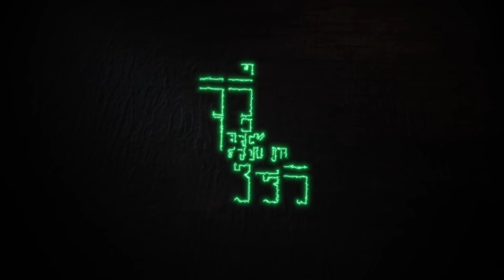អាចារ្យភ្លុក ដុតសពមិនឆេះ​ |​​ Full EP 11 Season III | តុភ្លឺ Background ងងឹត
ភ្ញៀវកិត្តិយសសប្ដាហ៍នេះ គឺលោកតាអាចារ្យ បឿន​​ ដែលជាអាចារ្យផ្លុកនៅវត្តដំបូកខ្ពស់។​ លោកតានឹងនិយាយប្រាប់ពីមូលហេតុដែលសាកសពដុតមិនឆេះ​.

បើចង់ដឹងច្បាស់ កុំភ្លេចរង់ចាំតាមដានទស្សនាកម្មវិធី “តុភ្លឺ Background ងងឹត” រៀងរាល់ថ្ងៃសៅរ៍ ម៉ោង 9:00 យប់ នៅលើឆានែលយូធ្យូប Smart Axiata ទាំងអស់គ្នា!